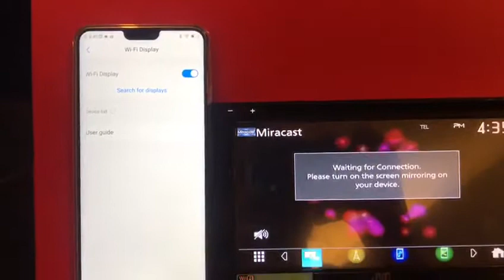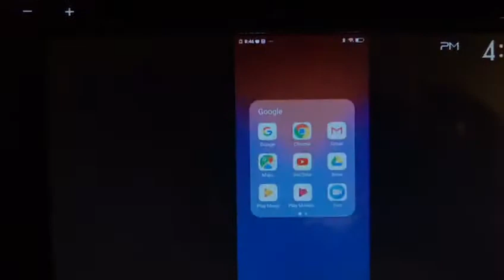JVC kw-V940BW Air Mirroring with Vivo 9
In this video How to connect your Vivo 9 with your JVC kw-V940BW for air mirroring. With this feature, you can display any mobile app on your JVC Car Screen.

DVD/CD/USB Receiver with 6.8-inch Clear Resistive Touch Control Monitor (6.8" WVGA), Built-In Wi-Fi and Bluetooth(R) Wireless Technology

kw-V940BW have top end features like Air Mirroring, Andriod Auto, Apple CarPlay, Hi-Res Audio, Advance Bluetooth and many more...